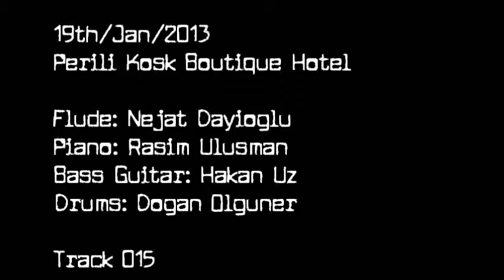19.Ocak.2013 Perili Kosk Muzik #015